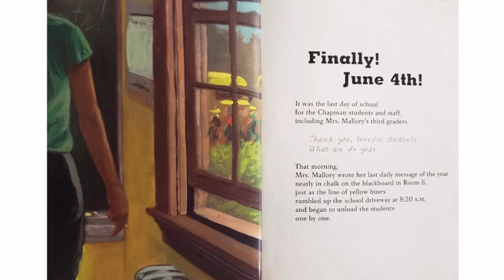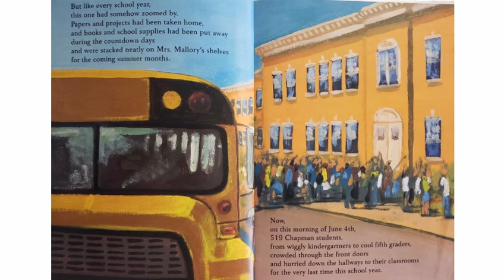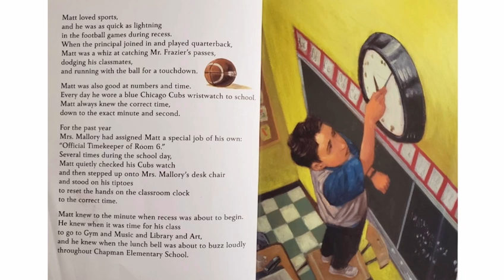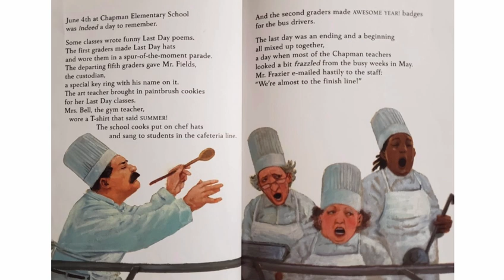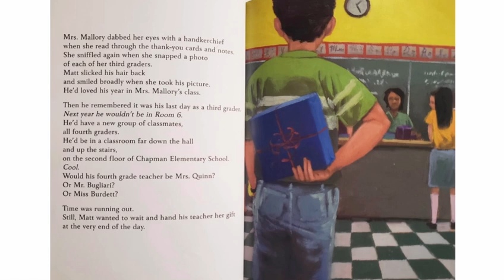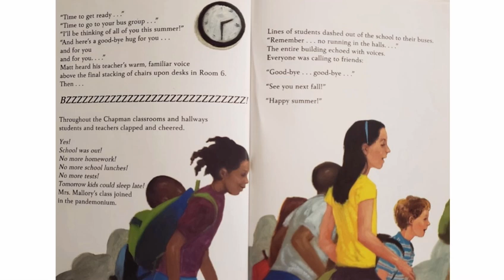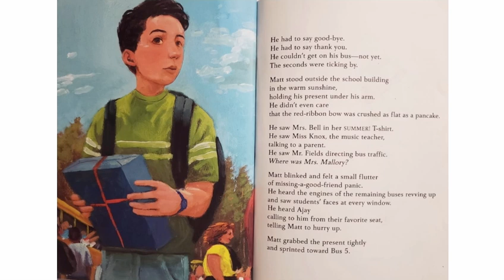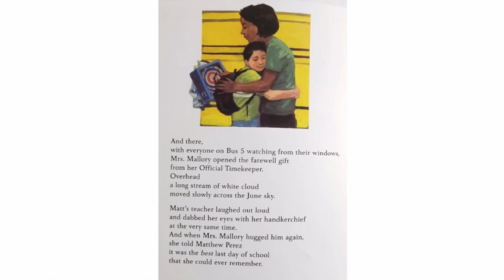The Last Day of School | End of School Year Picture Book Read Aloud for Kids!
This is a fun end of school year read aloud for kids!